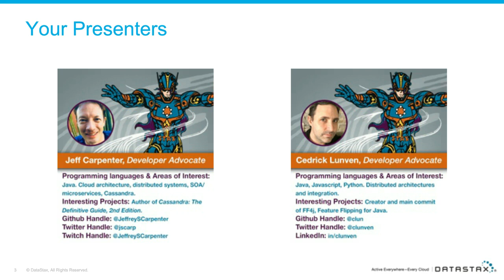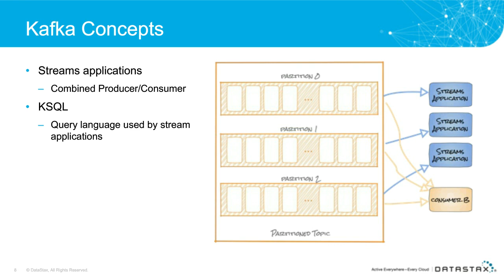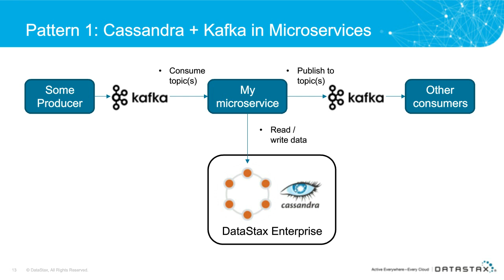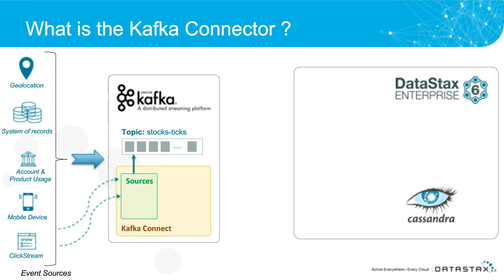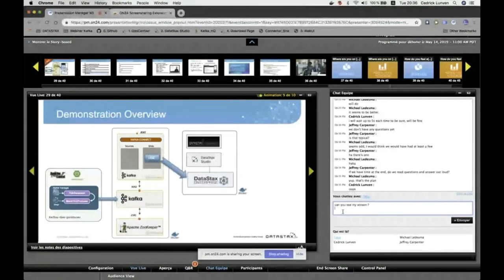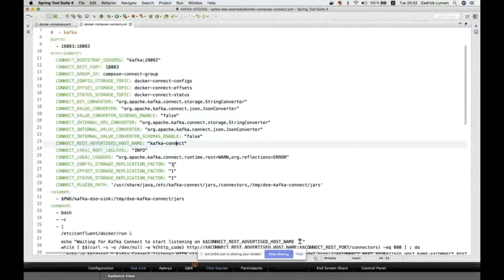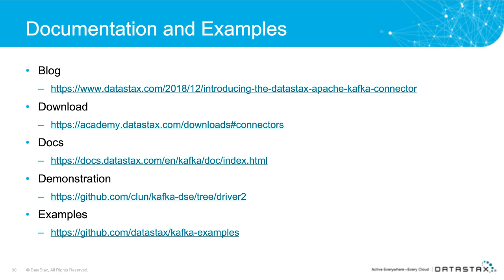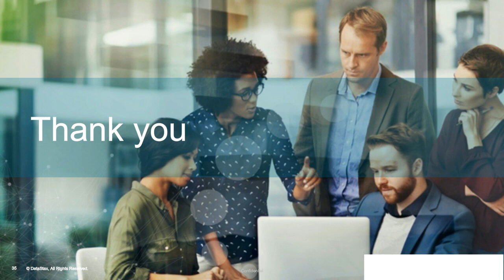Webinar | Better Together: Apache Cassandra and Apache Kafka | DataStax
In this webinar, you’ll also be introduced to DataStax Apache Kafka Connector, and get a brief demonstration of this groundbreaking technology. You’ll directly experience how this tool can help you stream data from Kafka topics into DataStax Enterprise versions of Cassandra. The future of your organization won’t wait. Register now to reserve your spot in this exciting new webinar.

About DataStax:

DataStax delivers the always-on, active-everywhere distributed hybrid cloud database built on Apache Cassandra™. The foundation for full data autonomy and personalized, real-time applications at scale, DataStax Enterprise makes it easy for enterprises to exploit hybrid and multi-cloud environments via a seamless data layer that eliminates the issues that typically come with deploying applications across multiple on-premises data centers and/or multiple public clouds.

We help many of the world’s leading brands across industries transform their businesses by eliminating data silos and powering modern, mission-critical applications.

and follow us on @DataStax.